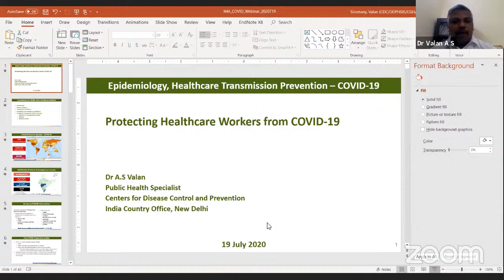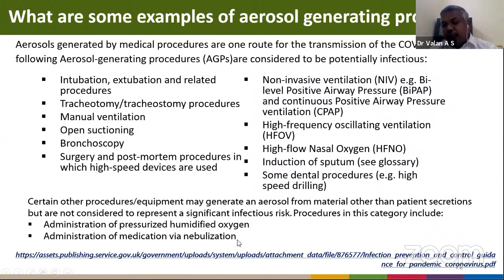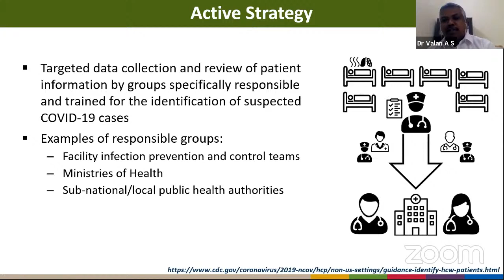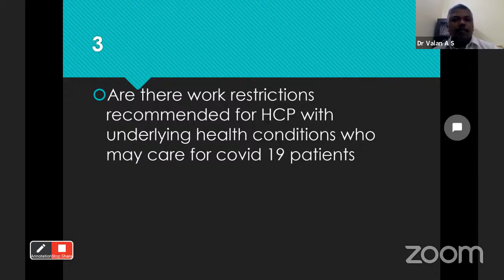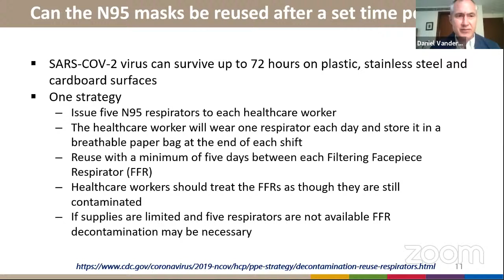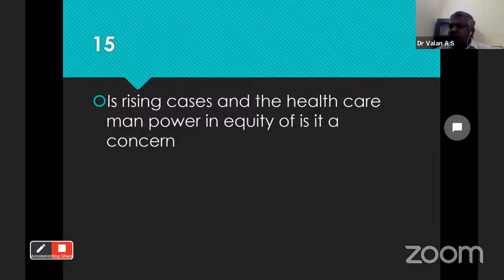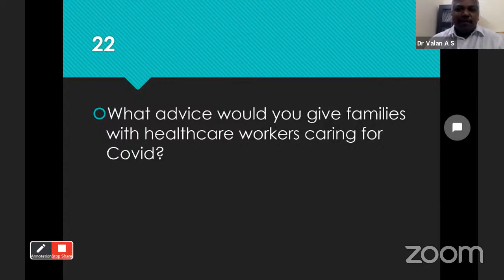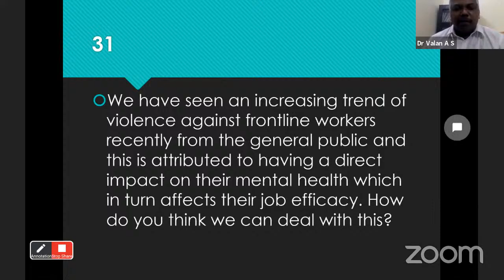IMA MSN JDN TN - MEDINFINITE 2020 - PREVENTING TRANSMISSION OF COVID IN HEALTHCARE PROVIDERS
PREVENTING TRANSMISSION OF COVID IN HEALTHCARE PROVIDERS

Medinfinite 2020 is an Online Medical Conference conducted by the IMA MSN & JDN TN for the medical students and doctors from July 16 - September 15 🥳🥳

In the context of COVID-19, protecting health care personnel is an urgent focus of the nation's response to COVID 19.Let's support the maintenance of essential healthcare services by containing and preventing COVID-19 transmission within healthcare facilities to keep patients and healthcare workers healthy and safe.